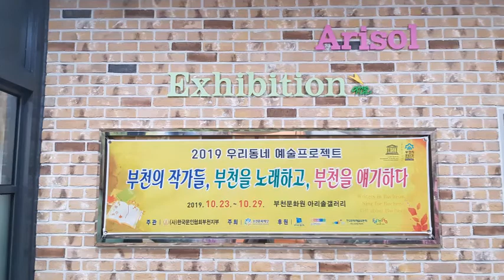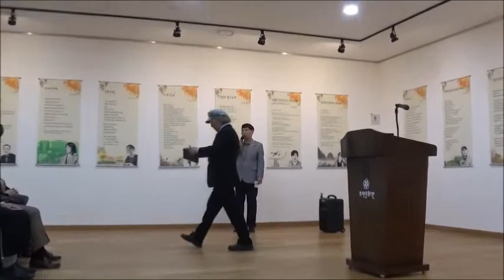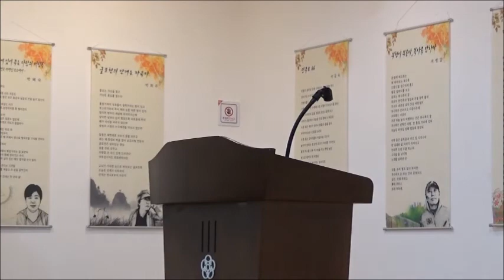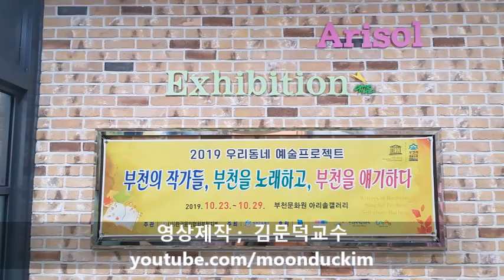부천의 작가들, 부천을 노래하고, 부천을 얘기하다. 오픈식 / 2019 우리동네 예술프로젝트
부천의 작가들, 부천을 노래하고, 부천을 얘기하다. 오픈식  /    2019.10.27 pm4;00
(사)한국문인협회부천지부 /
2019